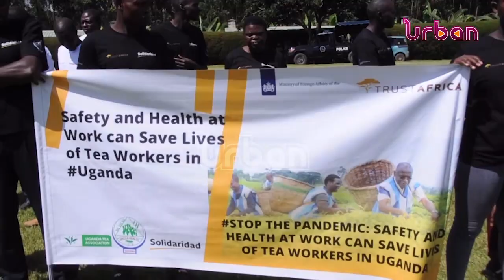Tea workers demand for a minimum wage